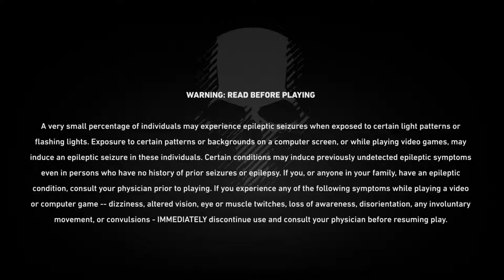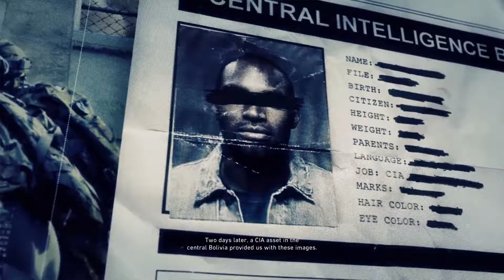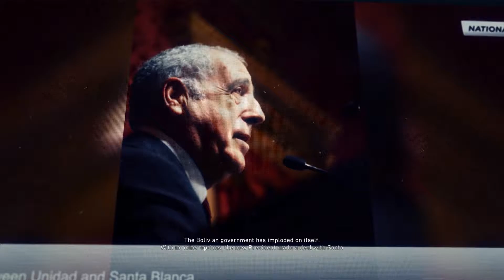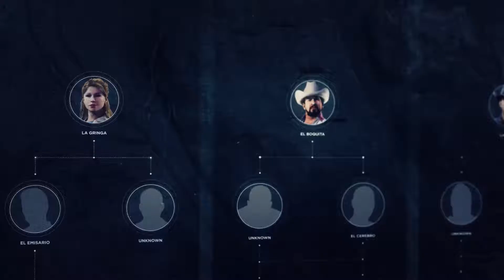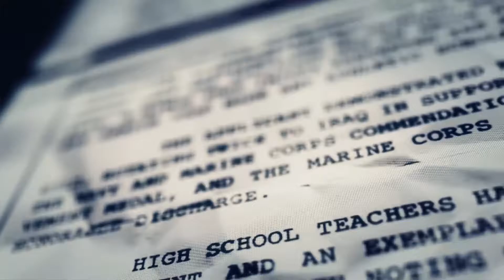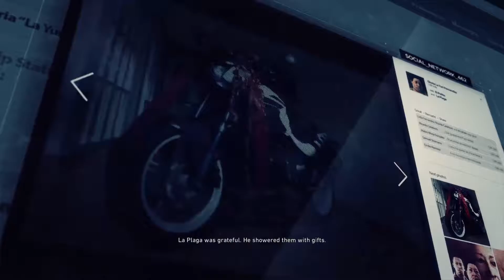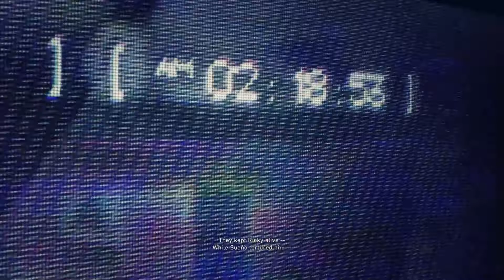Ghost Recon Wildlands 1 hour gameplay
The new release of Ghost Recon Wildlands.  One hour of gameplay with the A.I.